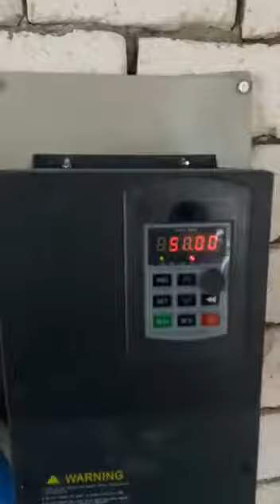solar water pump system 50HZ solar pump inverter in Egypt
We are solar pump inverter top manufacturer in China, welcome all distribute our KEWO inverter. Meanwhile provide the complete solar pump system.